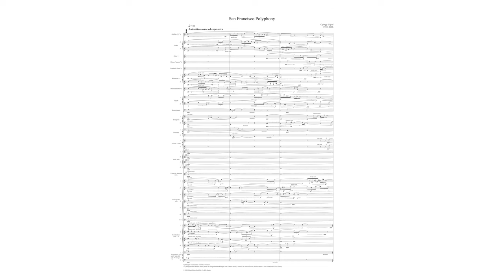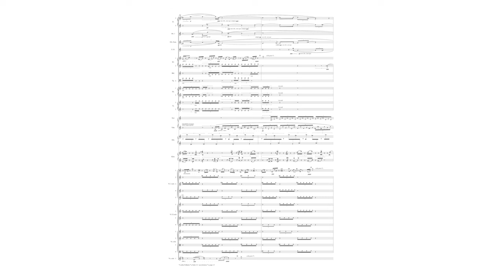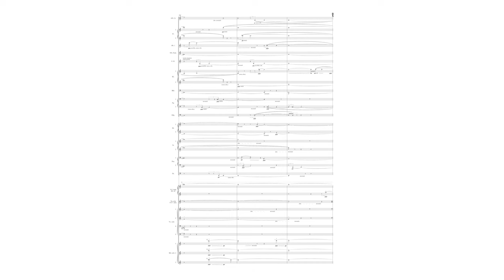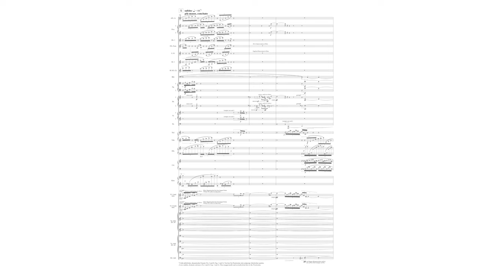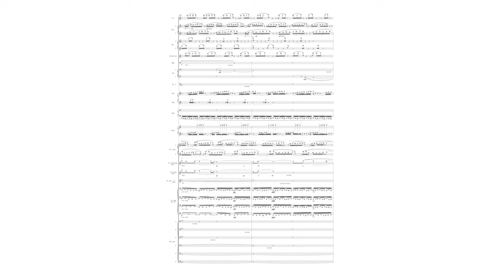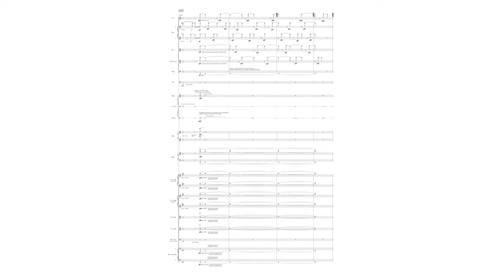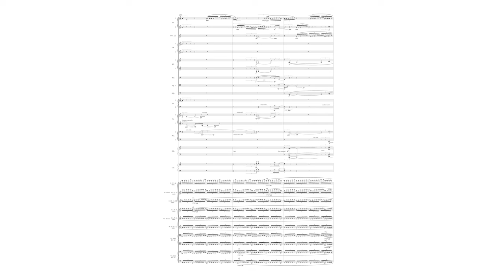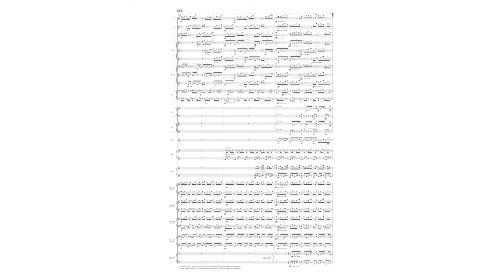György Ligeti - San Francisco Polyphony (1974)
György Ligeti composed this work for the 60th anniversary of the San Francisco Symphony Orchestra. From a compositional aspect, San Francisco Polyphony stands at the end of a stylistic development beginning with Atmosphères (1961), continuing with Lontano (1967), the Wind Quintet (1968) and Melodies for Orchestra (1971) and culminating with the San Francisco Polyphony. 'My music from the late 1950s was primarily based on micro-polyphony, i.e. the technique of the close and intense amalgamation of instrumental voices (and vocal lines), whereas from around the middle of the 1960s, I began to strive towards the direction of a polyphony which was more transparent, more clearly defined and more slender and brittle.' (György Ligeti)

Orchestra: Berlin Philharmonic Orchestra
Conductor: Jonathan Nott

I do not own neither the score, nor the recording used in this video.